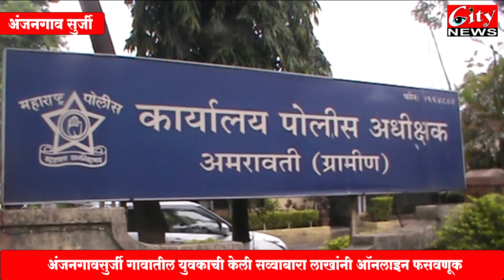अंजनगावसुर्जी गावातील युवकाची केली सव्वाबारा लाखांनी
पार्टटाइम_जॉब साठी अनोळखी मोबाइलधारकाचा आला होता संदेश